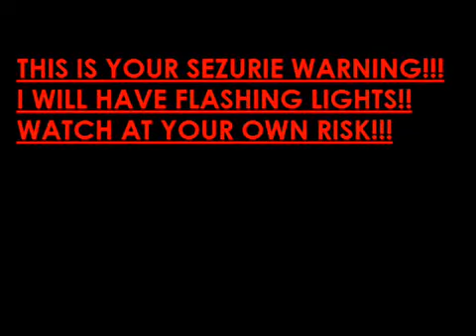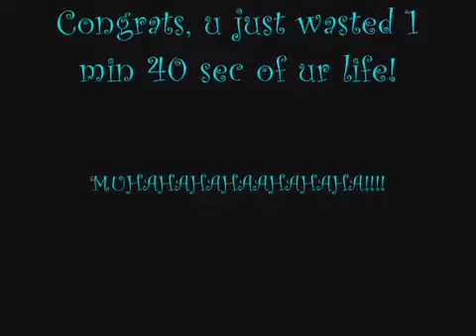OMG! CHEESE! (not really)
Sorry, couldn't think of another name. There's a link for right round (free Mp3 download) on my haunted-evanescence video. Copy right made me change the song. Anyways, comment or whatever, k?cool.